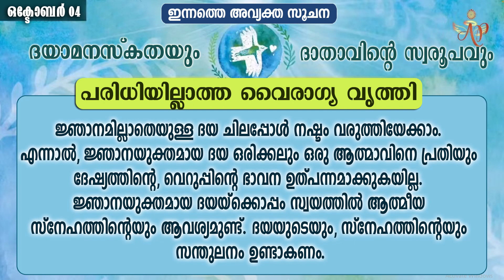Malayalam October 4 Mohini Didiji Hindi series Merciful and Bestower